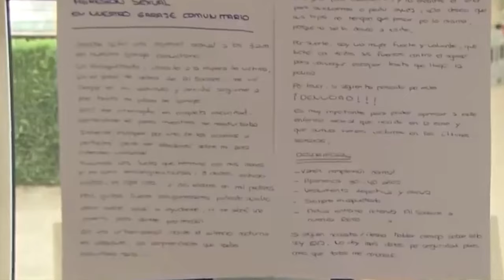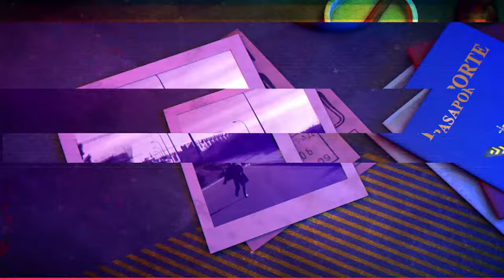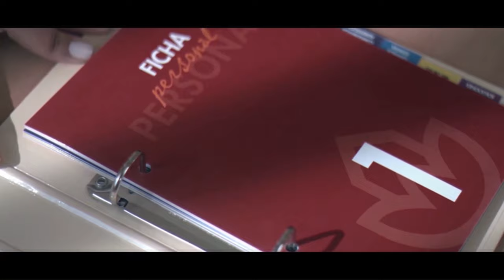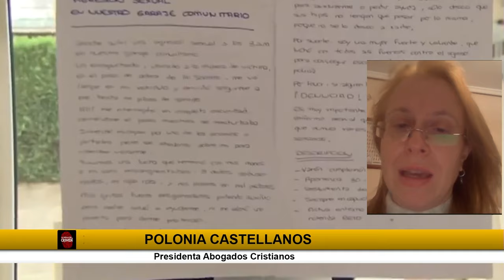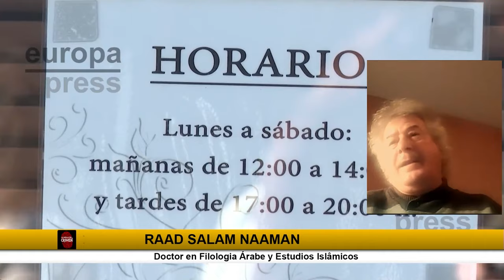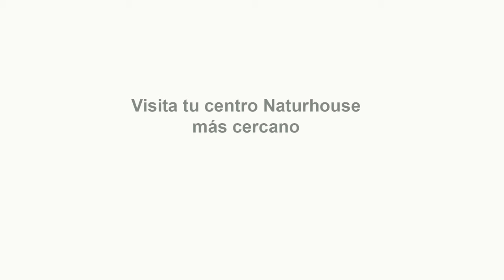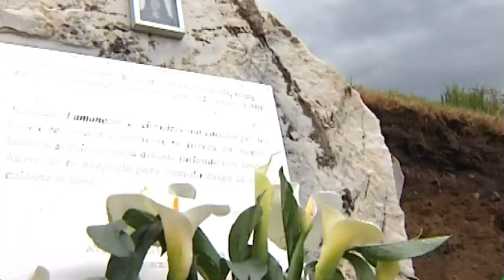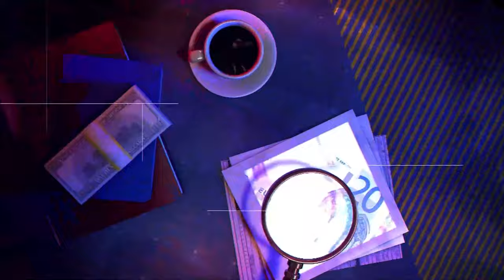🔴HUELLA CRIMEN:¡Montellano aterrorizado!Vecino yihadista 17 años podría haber provocado una masacre